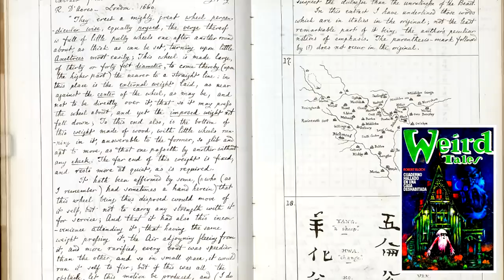¿DE QUÉ LADO ESTÁS? - El eterno debate entre Horror Cósmico y Terror Lovecraftiano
Respondemos al reto de @CthulhuTv : El eterno debate entre si el Horror Cósmico y el Terror Lovecraftiano son o no lo mismo podría detenerse aquí hoy.

RESTO DE OBRAS:
👉✅ CORTEZA AMARGA.

🎵 BANDA SONORA:
👉 R.LUM.R. - Zoinks Scobb
👉 Waltz in B menor, Op.69 Nº 2 - Chopin
👉 Waltz Op.40 - Tschaikovsky
👉 Etude Op.25 Nº12 en C Menor - "Océano" - Chopin
👉 Etude Op.10 Nº2 en A Menor - Chopin
👉 Nocturno en B Menor Op.9 Nº1 - Chopin